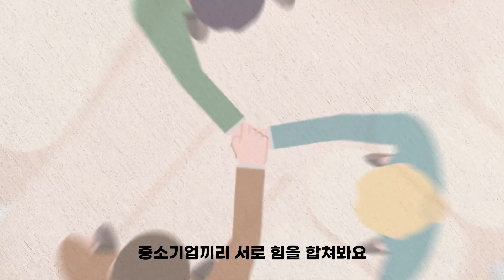[2022 중소기업협동조합알리기 영상물 공모전] (최우수상) 미래를 견인하는 중소기업협동조합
2022 중소기업협동조합알리기 영상물 공모전 최우수상 수상작입니다.

작품명 : 미래를 견인하는 중소기업협동조합
입선자 : 박하선